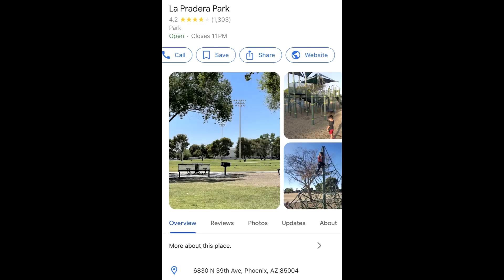Alicia Navarro: Was 14 yrs Old When She Went Missing From Glendale AZ! Where Is She?!!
Alicia be found!

There’s  a $20,000 reward if you have information
if people have real-time information or see Alicia to call 911.

If you have any information or have seen Alicia, please call Detective Mario Sanchez from the Glendale Police Department at 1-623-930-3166 or Child Find of America at 1-800-I-AM-LOST .